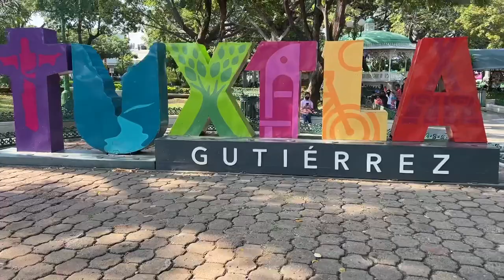Así Es La Ciudad De Tuxtla Gutiérrez Chiapas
Visitando Tuxtla Gutiérrez Chiapas
Calles de chiapas
Avenidas Mexico